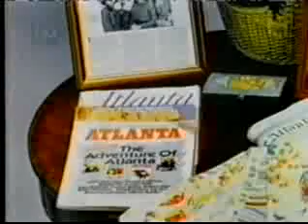Promised Land S03E02 Saving Grace